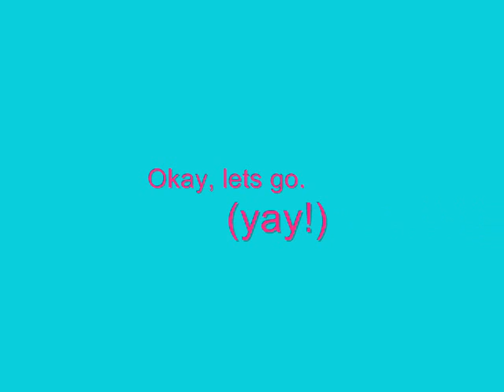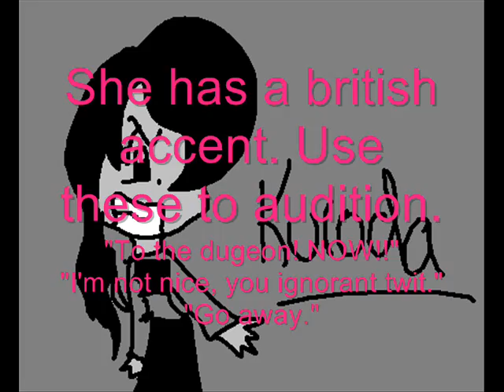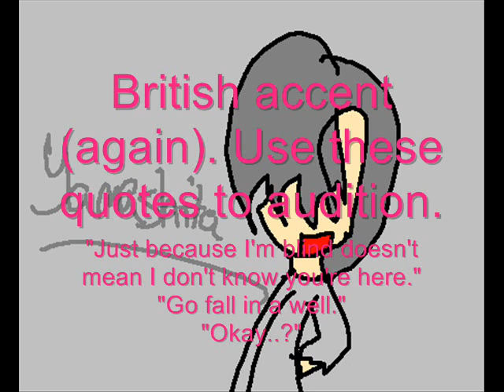Auditions Needed!(CLOSED)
I have all the parts I need now. COngrats to everyone who got a part, and a thanks o everyone who auditioned. :D

Mrs. Sakamoto: cazziecaz5(NOT AVAILABLE)

NOTE: If an audition part is taken, don't ask to have the part if it has already been claimed!!